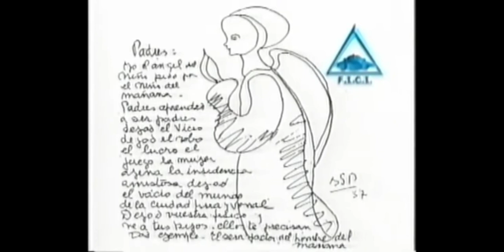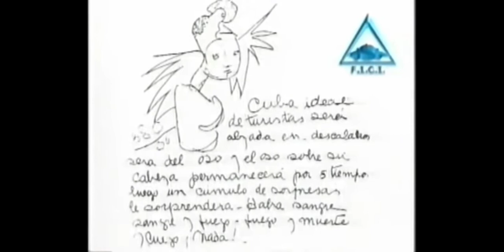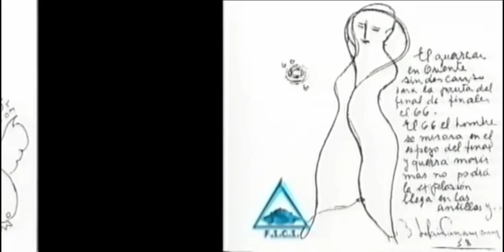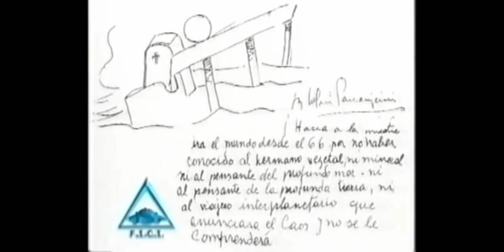PARRAVICINI PSICOGRAFIAS CON PEDRO ROMANIUK - MARANAHATA CRISTO EVANGELIO. Amniz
Consciencia Cristica en convergencia Armonica. Amniz
Veremos Psicografias variadas del querdo Benjamin Solari Parravicini.parte de un video original con audio original del canal de You - Tube Los Informes de Mario.